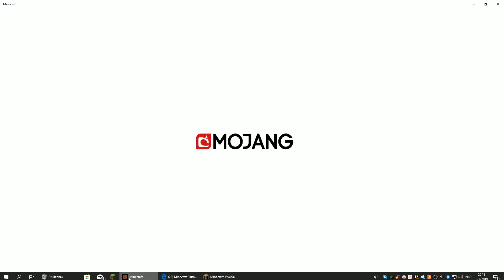Minecraft Tutorial - Skyblock cobblestone generator sotrer system!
Hellaas komt er deze week geen Snapchot dus ik heb ene tutorial voor jullie!
Het is een lange naam voor maar 1 apparaat maar, let wel op! DIT IS ALEEN VOOR SKYBLOCK SERVERS!

Hopelijk gaan jullie dit leuk vinden!
Check even de beschrijving hieronder:

Ip voor Skyblovk Servers:
1.play.minelink.net
2.play.royallegacy.net
3.mineheroes.net

Later!